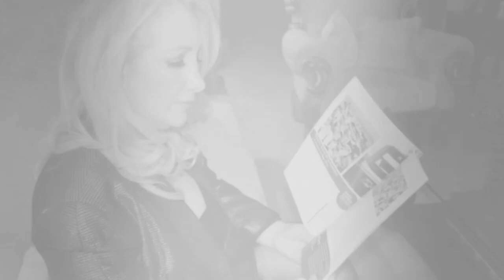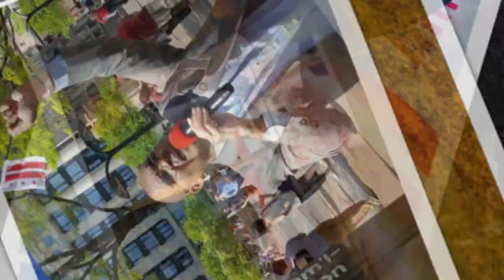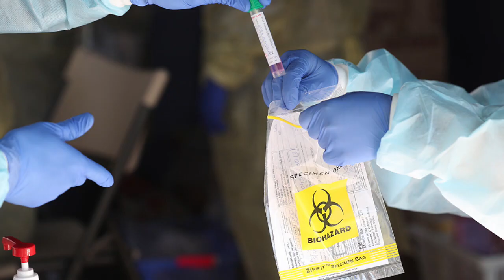Entrevista al congresista Franklin García - Revista Vinculos 8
En entrevista para la Revista Vínculos Internacional, el congresista Franklin García explica las medidas que llevará a cabo cuando alcance el lugar como Concejal del Gran Distrito Washington DC.  Mejoría en la estructura educativa. apoyo financiero a los pequeños negocios, reforma de la policía, etc.